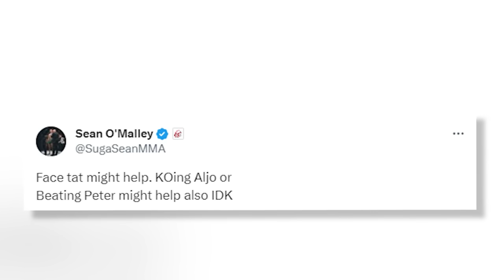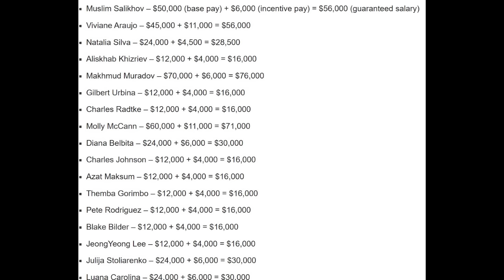MURODOV VA HIZRIYEV JANGLARIGA QANCHA PUL ISHLAB TOPDILAR? UFC PUL TO'LAYDIMI?